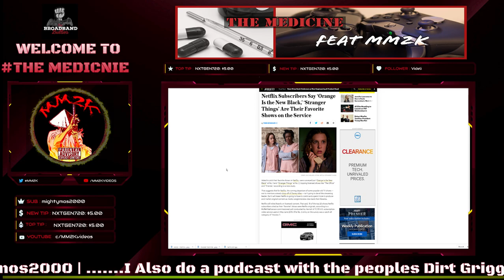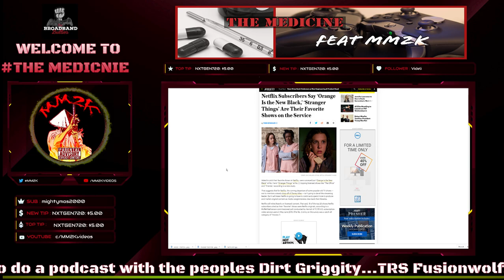NETFLIX SCHOOLS XBOX ON TRYING TO COPY THEIR MODEL! | The Medicine